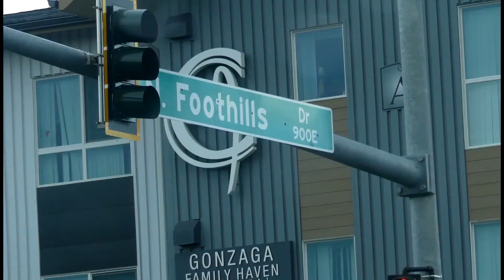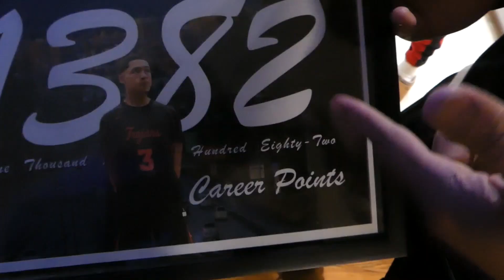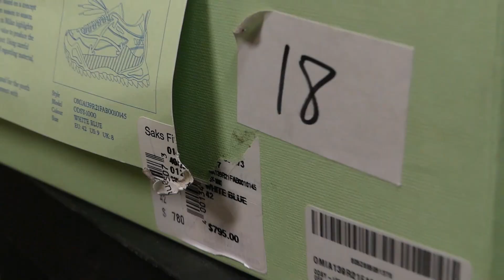I OPENED A SHOE STORE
In this video,  we're moving out all of my clothes and shoes to a local vintage clothing store named 4:AM Spokane, as a separate entity; Kieth's Kloset.
enjoy the rest of my day as shown above.